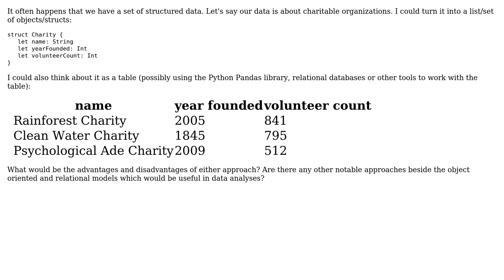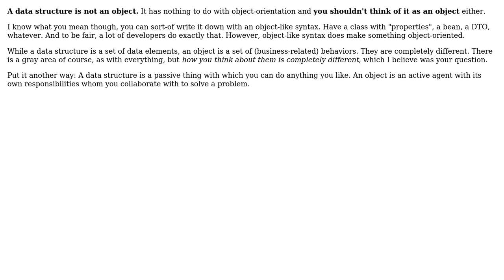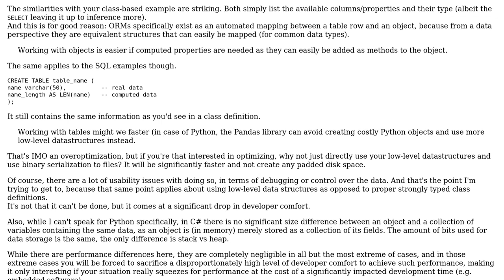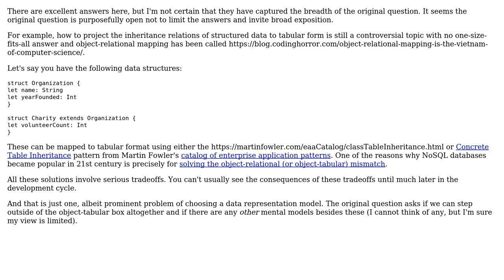Software Engineering: Thinking about data as object vs table row (4 Solutions!!)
Software Engineering: Thinking about data as object vs table row

With thanks & praise to God, and with thanks to the many people who have made this project possible! | Content (except music & images) licensed under CC BY-SA | Music | Images & others | With thanks to user svidgen user Robert Brautigam user mrts user Flater user Eerik Sven Puudist and the Stack Exchange Network Trademarks are property of their respective owners. You are responsible for your own actions.